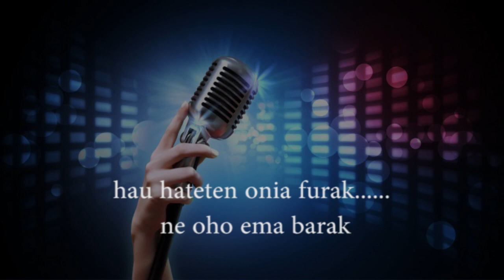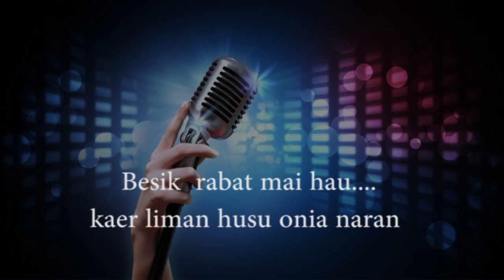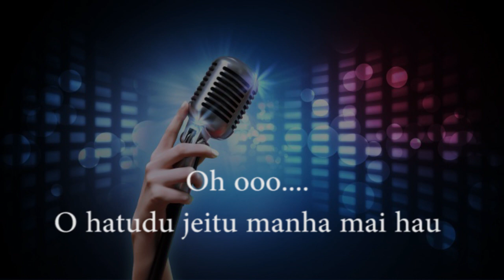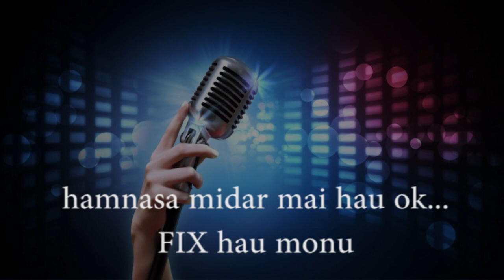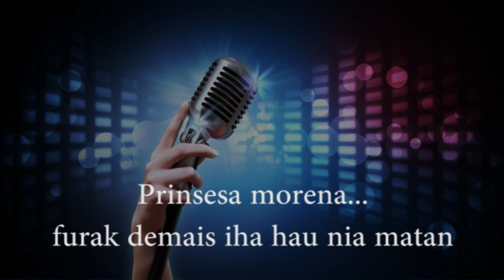Prinsesa Morena_KAROKE